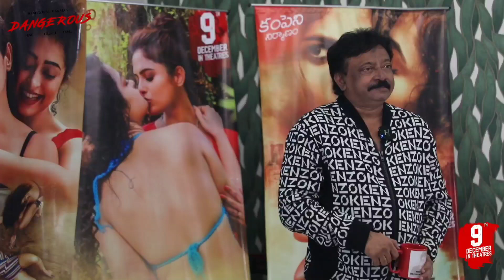RGV Reel 5